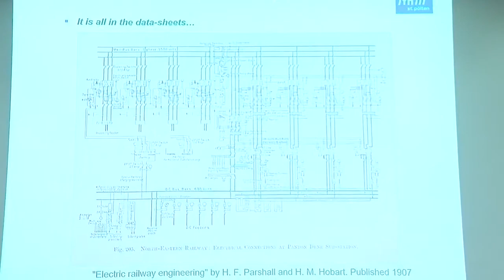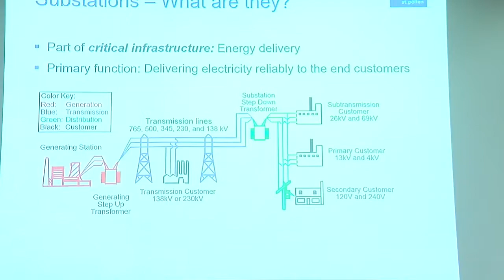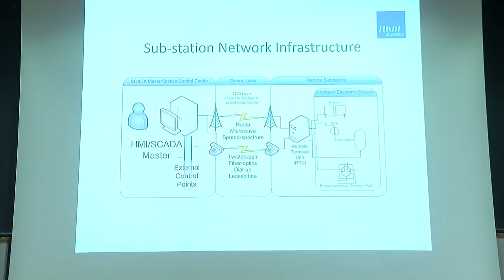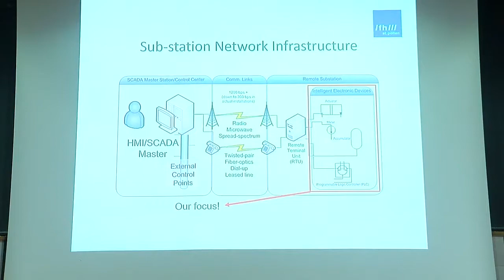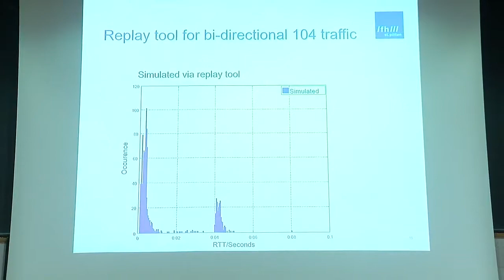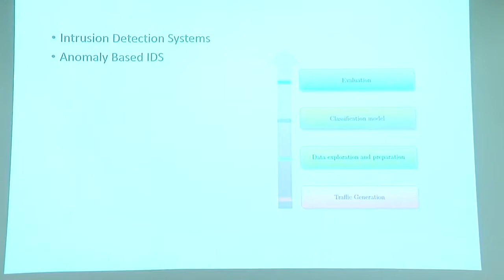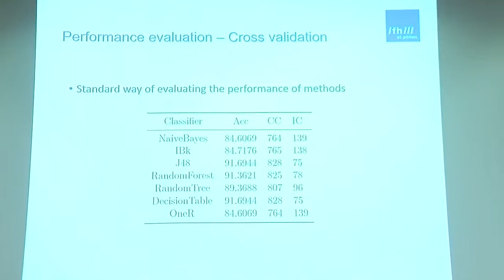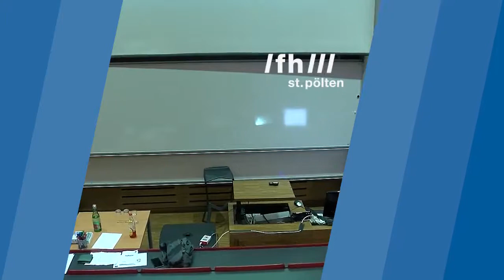Identifying Attacks in Electrical Sub-Station Networks | Henri Ruotsalainen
Vortragender: Henri Ruotsalainen | FH St. Pölten

Substation security plays an important role in the delivery system of electrical energy. Security of substations is a critical issue because attacks on them may lead to cascading events like power outage, damage to network devices, threat to physical safety and environmental outcome.